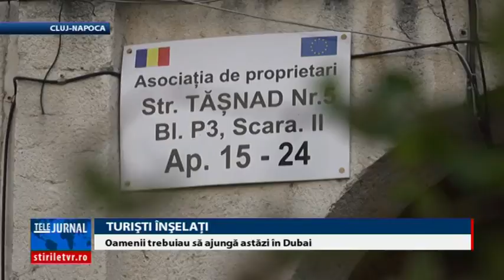Turisti inselati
Aproape 100 de turiști au fost înșelați de o firmă din Cluj Napoca. Oamenii trebuiau să ajungă astăzi în Dubai pentru cîteva zile, dar societatea Vox Travel, de la care au cumpărat biletele de avion şi cazarea la hotel nu a făcut plăţile mai departe către compania de aeriană şi unităţile de cazare. Turiştii au visat degeaba la plajele însorite. Şi-au  despachetat bagajele şi acum vor da firma  pe mâna autorităţilor, cu speranţa că îşi vor  recupera banii.